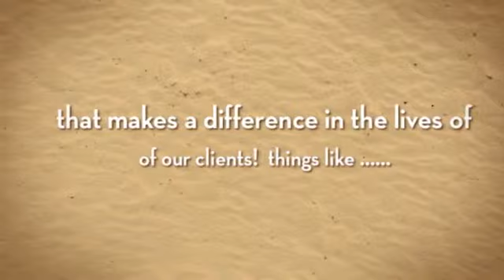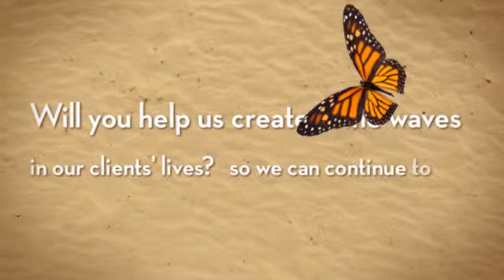animoto 360pforrakshayoutubeitisthelittlethings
The little things that Raksha does .. makes a great impact on our clients' lives.